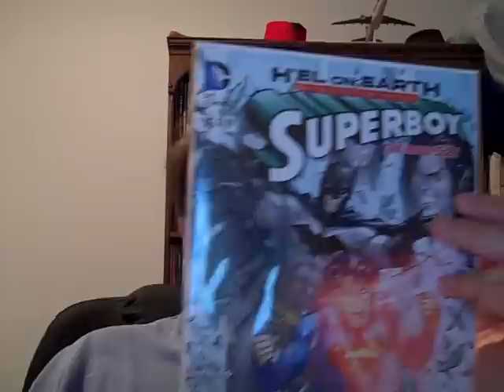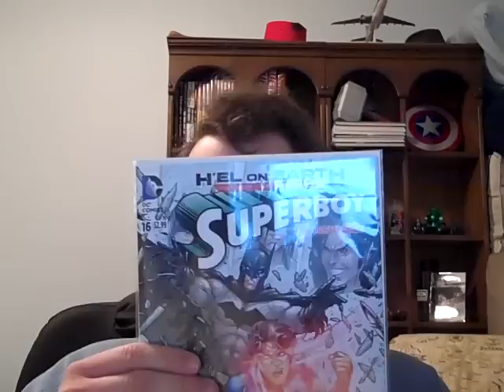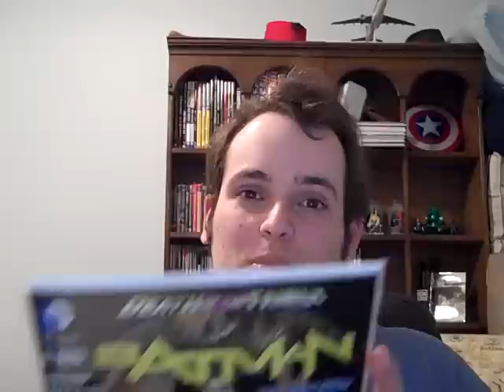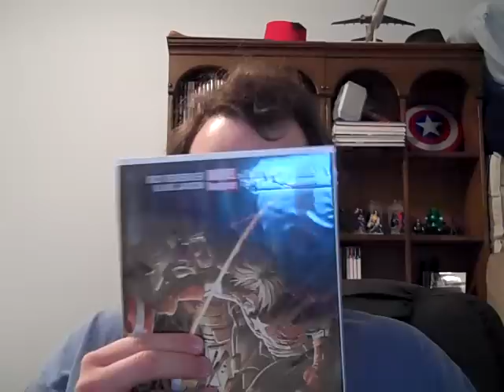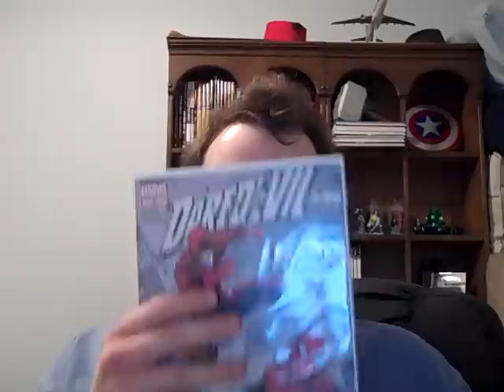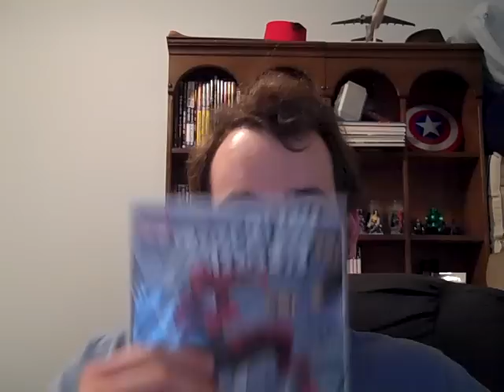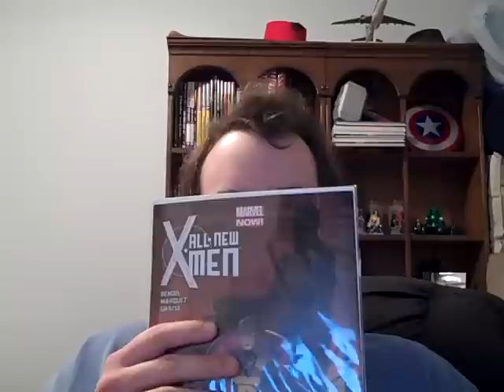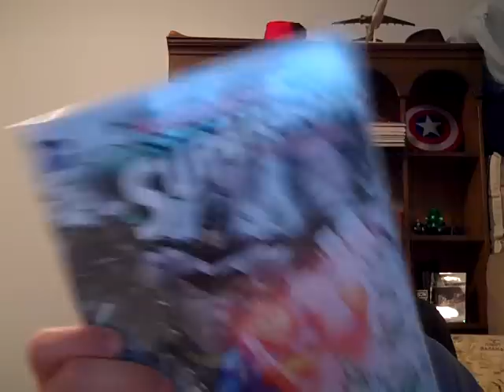1-16-13 Comic Reviews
My reviews of Superboy #16, Batman #16, Captain America #3, Daredevil #22, and All New X-Men #6. Enjoy!